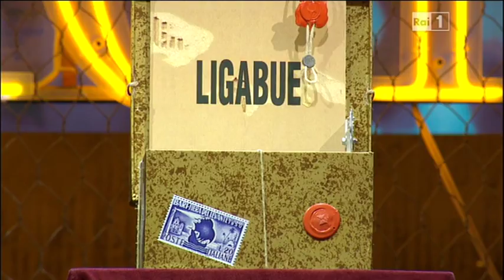Marco Calvani - Affari tuoi puntata del 28/04/2013 Regione Marche